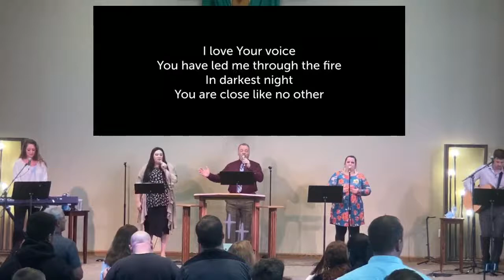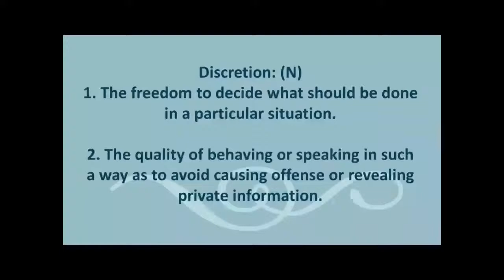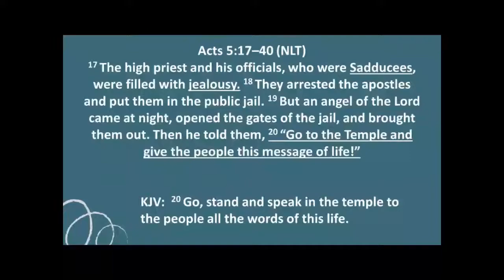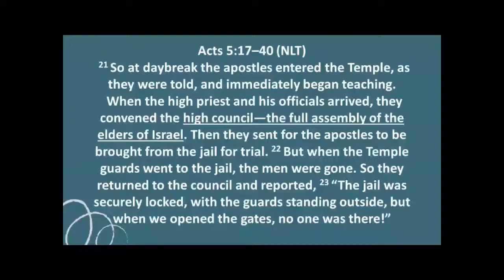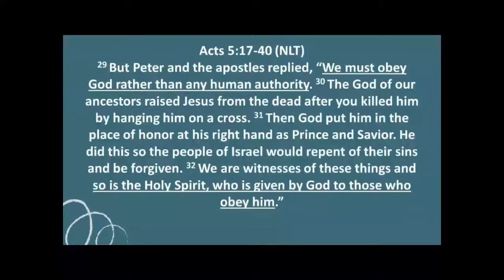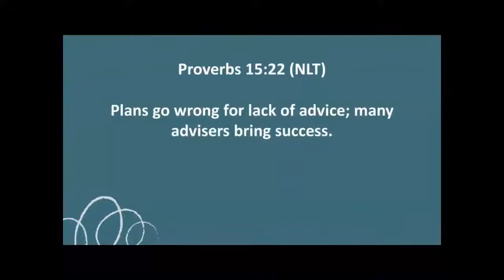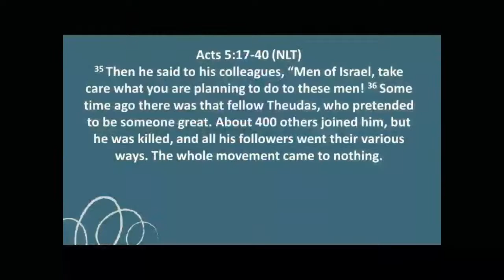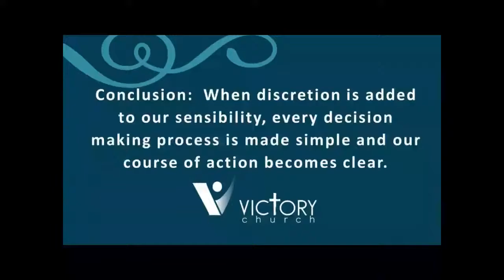Gamaliel- Sensibility Partners Discretion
Live Service from Victory Church Waupaca, WI